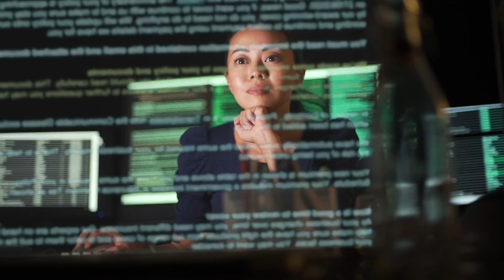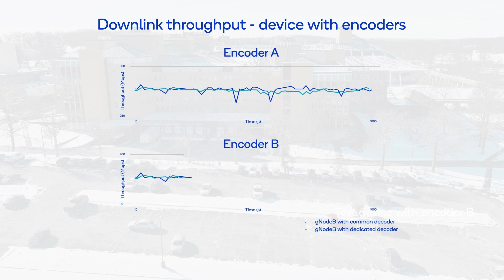MWC 2024: Wireless AI interoperability in the multi-vendor AI world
This demonstration from MWC 2024 shows how AI can optimize radio performance to support faster speeds, lower latencies, and more reliable connections. Qualcomm and Nokia are working together to showcase how sequential training technique can enable data sharing without shared neural network structures. This will solve issues of network interoperability and allow vastly different AI systems to share knowledge and support a data-driven air interface.